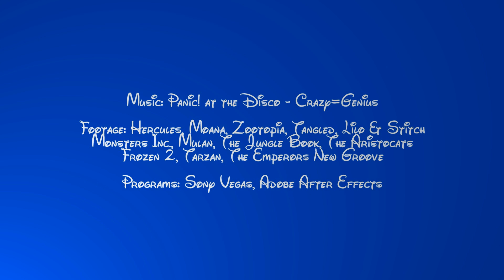Disney Humor ✘ Crazy=Genius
Hello you lovely faced angels! How are you? (:

reuploading this cause apparently, youtube told no one about it the first time?? wtf youtube X') plz tell people this time

Lovely comments make my day! ^_^
✘Programs: Sony Vegas Pro, Adobe After Effects CC